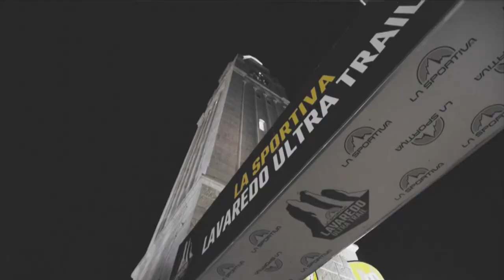Lavaredo Ultra Trail: tutto esaurito